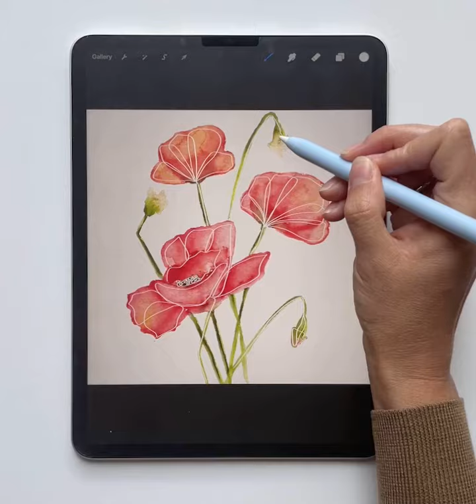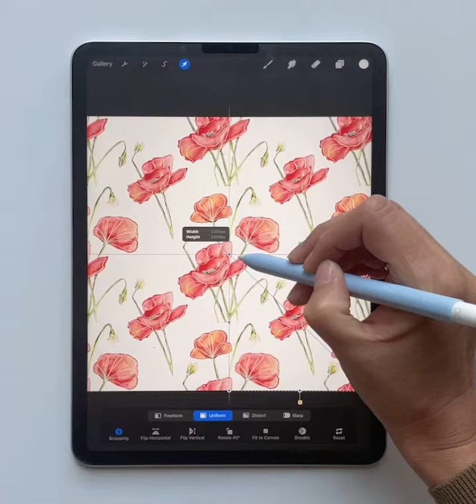How to create a seamless pattern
Follow this easy steps to create your own seamless pattern in procreate:
copy the layer with your motif with background color 4 times
keep one layer only with the motif above the other layers
Drag all 4 layers to the respective corners. Use the automatic snipping tool.
Drag all 5 layers together and copy this layer again 4 times.
Drag the layers to all 4 corners and get your seamless pattern.

You can buy this pattern on many different products in my Society6 store.

Folgt diesen einfachen Schritten, um euer eigenes nahtloses Muster in Procreate zu erstellen: Kopiert die Ebene mit Ihrem Motiv mit der Hintergrundfarbe 4 Mal halte nur eine Ebene mit dem Motiv über den anderen Ebenen Zieht alle 4 Ebenen in die jeweiligen Ecken. Verwendet das automatische Beschneidungswerkzeug. Zieht alle 5 Ebenen zusammen und kopiert diese Ebene erneut 4 Mal. Zieht die Ebenen in alle 4 Ecken und ihr erhalten ein nahtloses Muster.